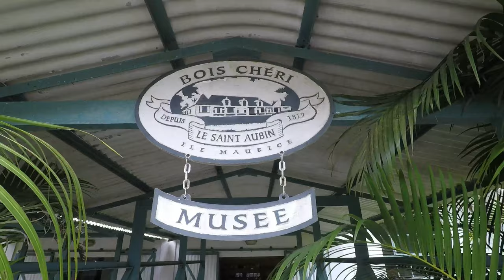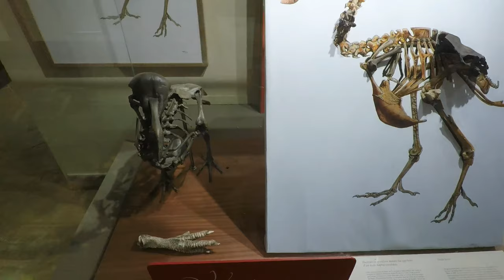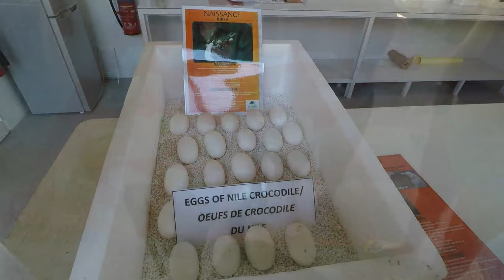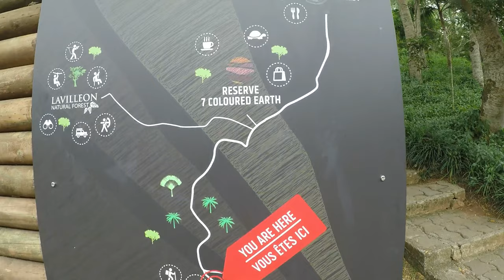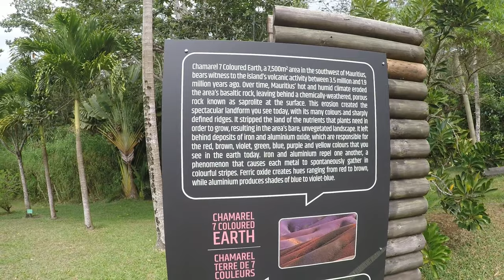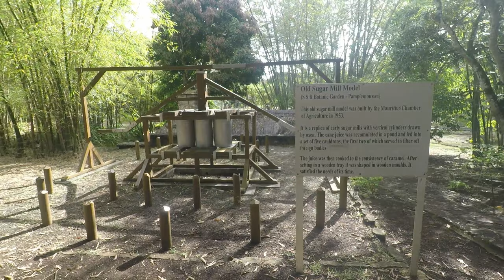Mauritius 2019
Girls trip to Mauritius 2019